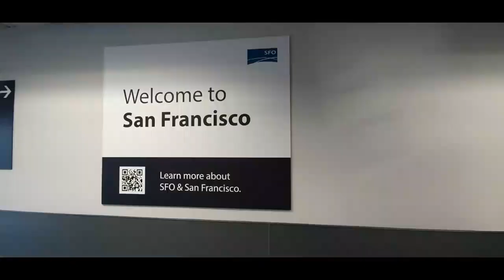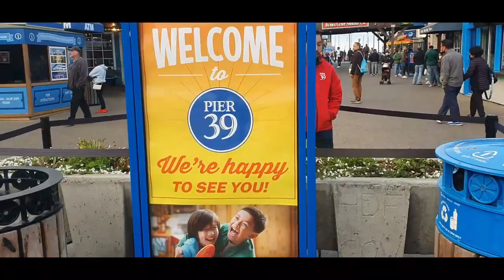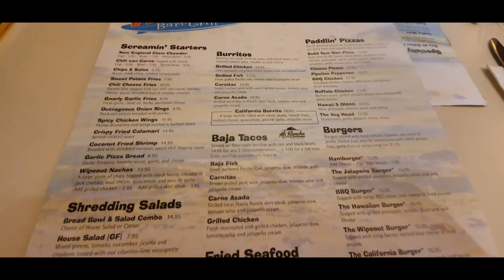Vlog 9: Erst Knoblauch, dann San Francisco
Unsere letzte Etappe auf dem kleinen Roadtrip führte uns zuerst in die Stadt des Knoblauchs: Gilroy. Anschließend ging es dann dem Endziel dieser Reise entgegen: San Francisco. Dort ging es natürlich direkt auf erste Sightseeingtour.